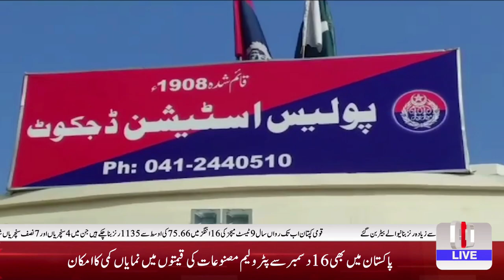The long-standing enmity of murder turned into peace